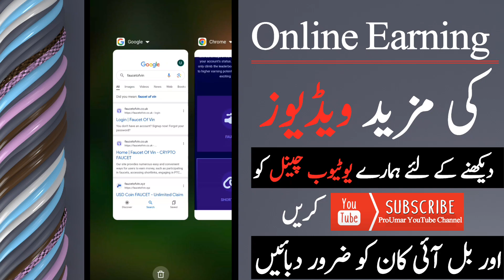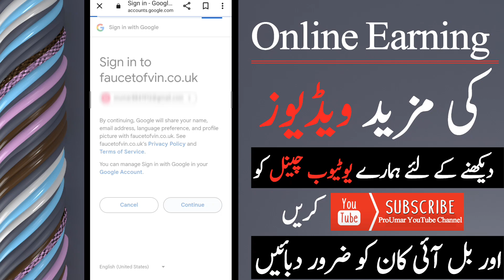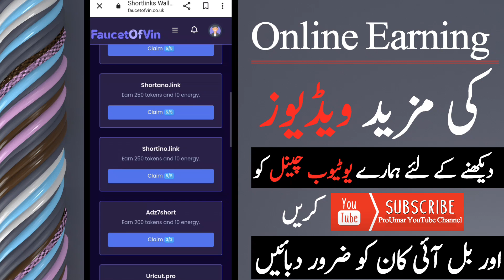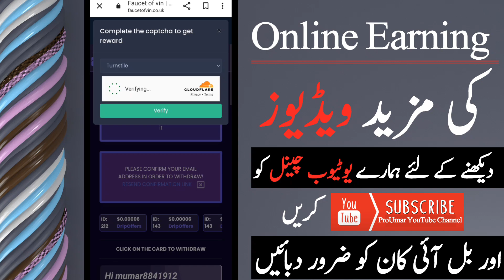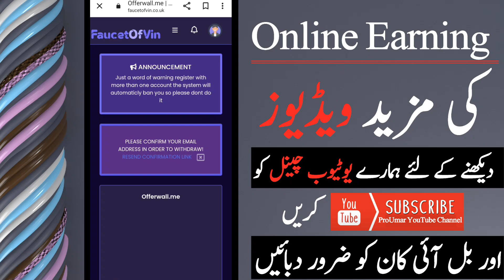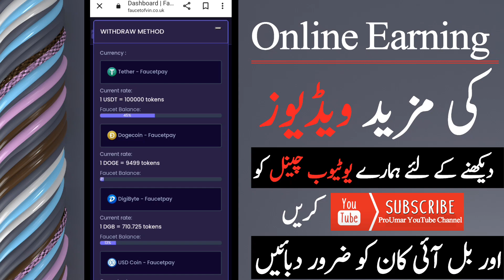No investment Real Earning App Withdraw Easypaisa Jazzcash | Earning app in Pakistan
Assalam O Aliakum!! If you want to earn money online by watching ads without investment and get withdrawal in Jazzcash Easypaisa account then you are on right now. I've shared a tutorial of real PTC ads earning app named Faucetofvin you can earn money online by different methods special watching PTC ads.